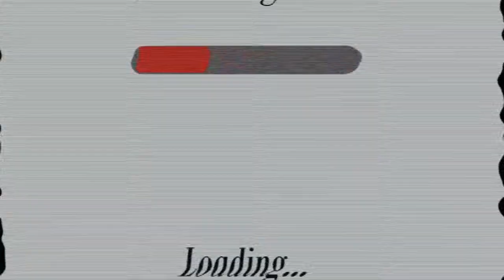HoodMediaProductions HMP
Hood Media Productions Commercial